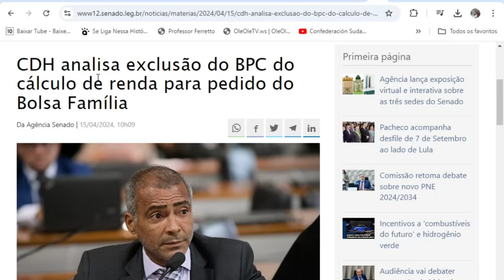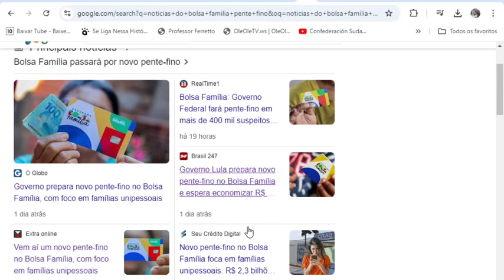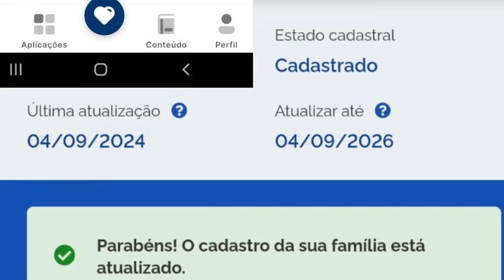BOLSA FAMÍLIA🎁EXCLUSIVO👀ATUALIZOU?💲PAGAMENTOS LIBERADOS👌NIS1,2💰